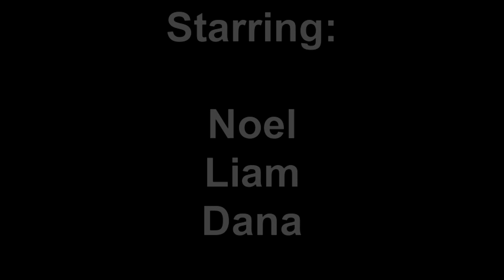How To Fossil Hunt In Minnesota (Ordovician Fossil Hunt in St.Paul)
Filmed at Lilydale Regional Park in St. Paul, MN.  We were hunting for Ordovician Fossils